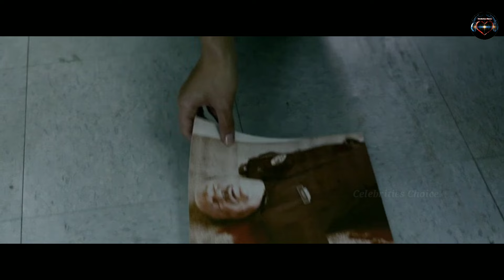Last Shift (2014) Film Explained in Malayalam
ഇഷ്ടപ്പെട്ടാൽ സബ്സ്ക്രൈബ് അടി🤗🥰

explanation, Netflix, Amazone,Malayalam movie review